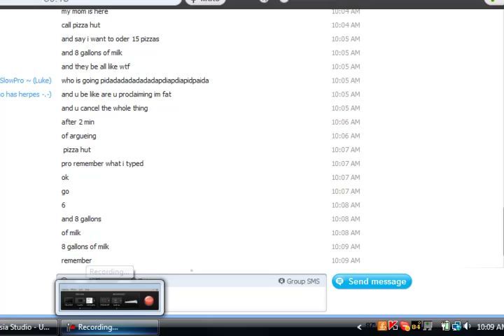prank call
a pizza hut call